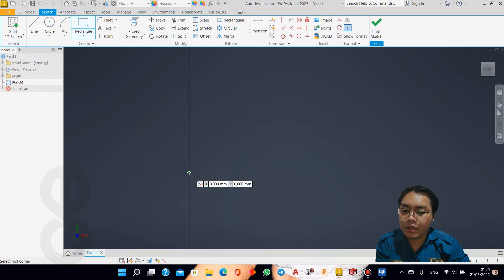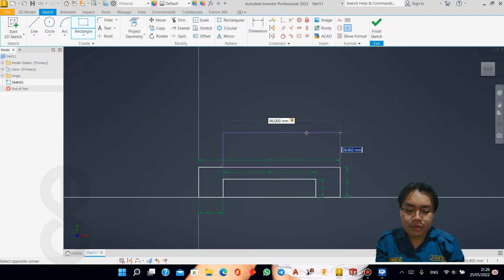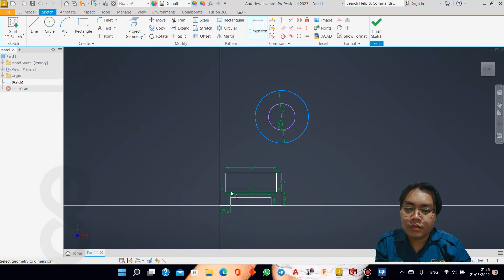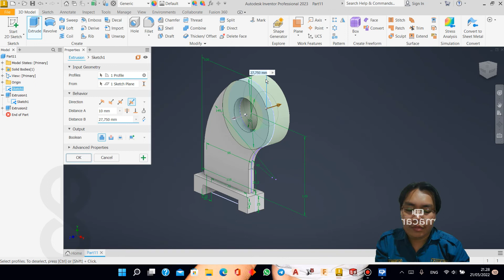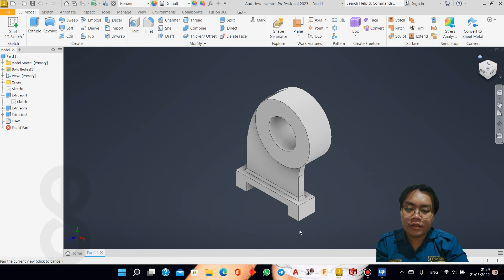Exercise 77 Autodesk Inventor